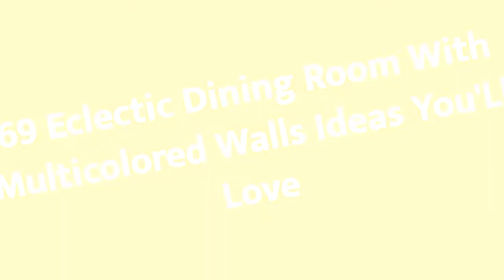75 Eclectic Dining Room With Multicolored Walls Design Ideas You'll Love 🎀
Browse eclectic dining room pictures. Discover eclectic dining room ideas and inspiration for your decor, layout, furniture and storage.

0:00:00 - Intro
0:00:12 - Eclectic Dining Room With Multicolored Walls Design Ideas You'll Love: Inspirations 1 to 25
0:03:03 - Eclectic Dining Room With Multicolored Walls Design Ideas You'll Love: Inspirations 26 to 50
0:06:07 - Eclectic Dining Room With Multicolored Walls Design Ideas You'll Love: Inspirations 51 to 75